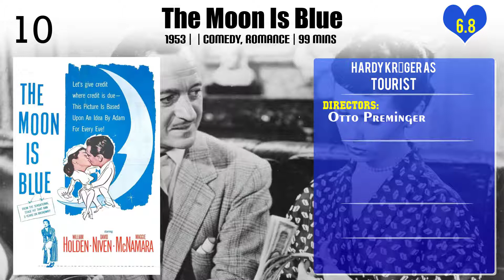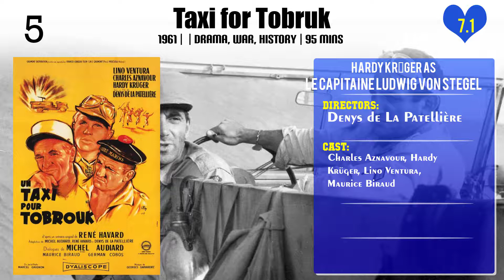Hardy Krüger Top 10 Movies of Hardy Krüger| Best 10 Movies of Hardy Krüger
Top 10 Movies of Hardy Krüger

Find the list of top 10 and best movies by Hardy Krüger
The Moon Is Blue
The Wild Geese
Banktresor 713
The One That Got Away
À chacun son enfer
Taxi for Tobruk
Sundays and Cybele
The Flight of the Phoenix
A Bridge Too Far
Barry Lyndon

Pl. Comment down your favorite movie of Hardy Krüger